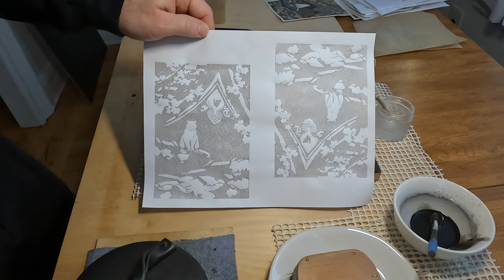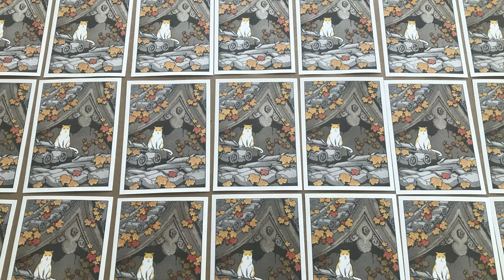Kyoto Cat Woodblock Print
In this video I'm printing Kyoto Cat designed by Jed Henry.